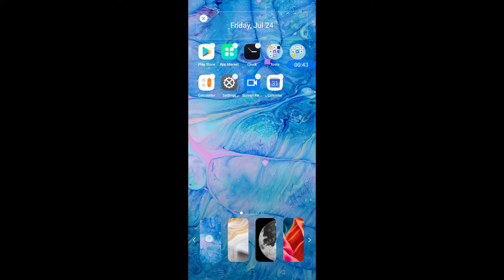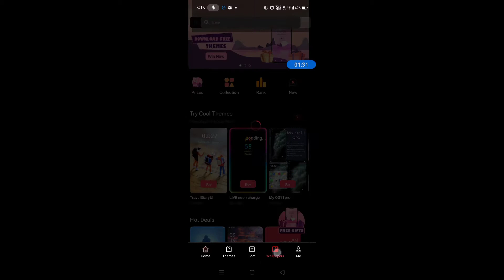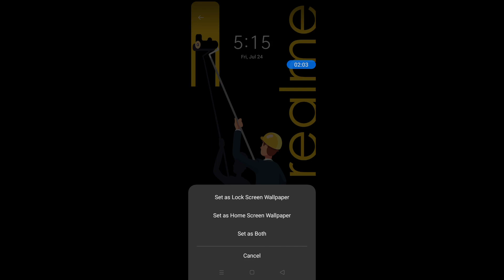How to set wallpaper in realme 6i || realme 6i me wallpaper kaise set kare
Hello dosto, aaj maine is video me bataya hai ki realme 6i me wallpaper kaise change kare, dosto realme 6i me wallpaper set karna bahut aasan hai. agar aap bhi janna chahate hain ki realme 6i me wallpaper kaise set kare to is video ko pura dekhiyega, thanks friends.